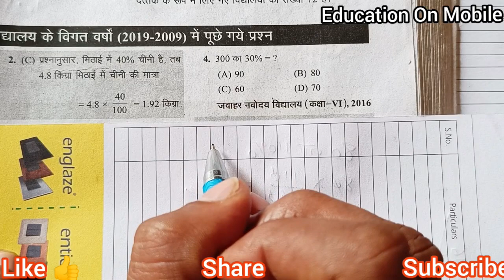प्रतिशत वाला सवाल 🔥 हर बार परीक्षा में आता है 🎯 नवोदय विद्यालय प्रवेश परीक्षा 2024 कक्षा 6